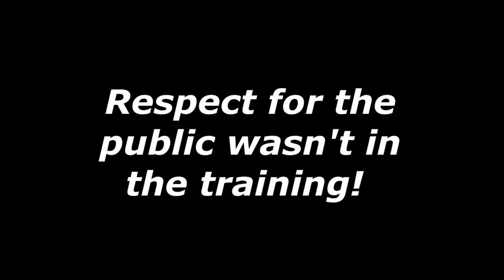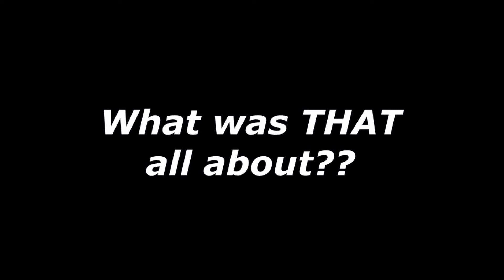Dopey pair have ZERO Clue how to question someone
Two officers question a man who's legally taking photo's in public.  They're more concerned with misrepresenting his demeanor than conducting a honest investigation.  Implying HE has character flaws simply because they are useless at their public servant job.  The 'mouthy' one can't even speak without using her fingers in that annoying, fanning out way

[Intro music used is from app.blasteronline.com. As far as I am aware it is free for use in accordance with my subscription.]